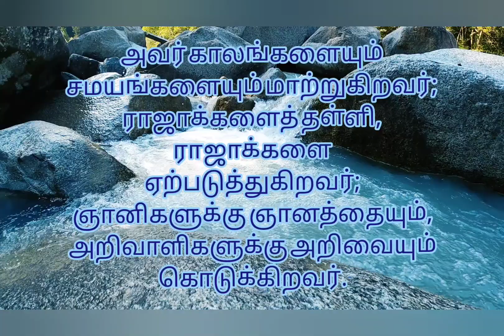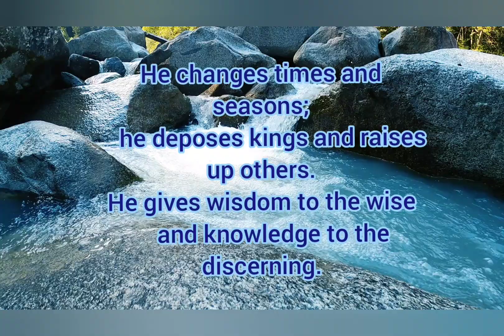Today's Bible verse 20-04-2023 இன்றைய வசனம் | Verse of the day | Today's Scripture | word of God